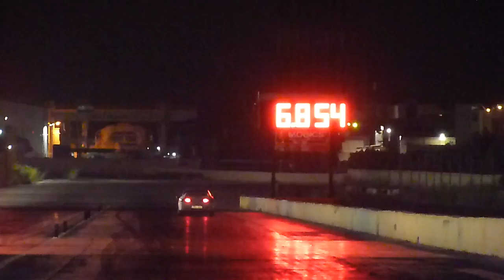July 2018 RWUB Run 117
06th July 2018 -  The 3rd RWUB event for this seasons calendar. This is the only night RWUB of the summer.. 2 weeks before the Next Quarter Mile Event on the 19,20 and 21st July.